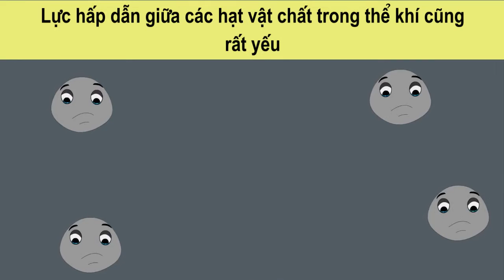Trạng Thái Của Vật Chất - Dành cho bé - Dạy Trẻ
Vật chất có bao nhiêu trạng thái?
Hãy cùng Daytre tìm hiểu qua video dưới đây!